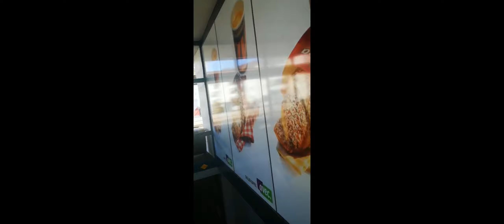Coronavirus macht Angst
Coronavirus, Angst,